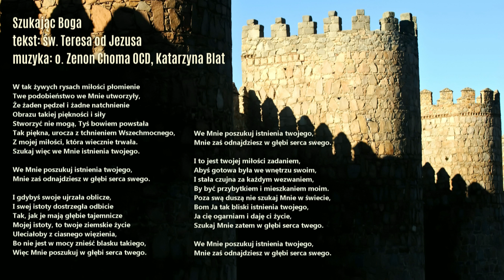Szukając Boga - św. Teresa od Jezusa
tekst: św. Teresa od Jezusa
muzyka: o. Zenon Choma OCD, Katarzyna Blat

W tak żywych rysach miłości płomienie
Twe podobieństwo we Mnie utworzyły,
Że żaden pędzel i żadne natchnienie
Obrazu takiej piękności i siły
Stworzyć nie mogą, Tyś bowiem powstała
Tak piękna, urocza z tchnieniem Wszechmocnego,
Z mojej miłości, która wiecznie trwała.
Szukaj więc we Mnie istnienia twojego.

We Mnie poszukuj istnienia twojego,
Mnie zaś odnajdziesz w głębi serca swego.

I gdybyś swoje ujrzała oblicze,
I swej istoty dostrzegła odbicie
Tak, jak je mają głębie tajemnicze
Mojej istoty, to twoje ziemskie życie
Uleciałoby z ciasnego więzienia,
Bo nie jest w mocy znieść blasku takiego,
Więc Mnie poszukuj w głębi serca twego.

I to jest twojej miłości zadaniem,
Abyś gotowa była we wnętrzu swoim,
I stała czujna za każdym wezwaniem,
By być przybytkiem i mieszkaniem moim.
Poza swą duszą nie szukaj Mnie w świecie,
Bom Ja tak bliski istnienia twojego,
Ja cię ogarniam i daję ci życie,
Szukaj Mnie zatem w głębi serca twego.